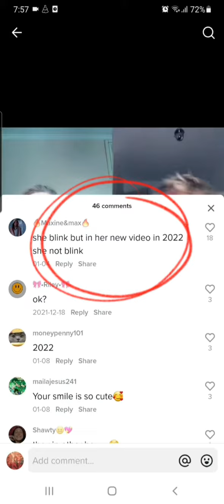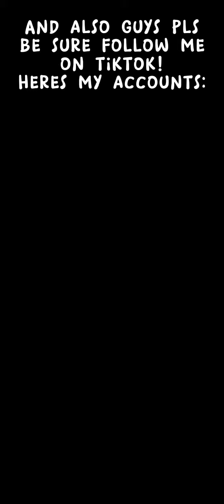[🌆]Investigating the "Inkastar/Mimikliffi" Acc😥[✨] //Fake or Not?⚠️//Not Original⚠️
🌆✨|| Hi Sunshines! No Intro and Outro for Today- i'm Really Sorry This was a Rushed- 😭👍 Btw Pls Follow me on Tiktok! my Accounts are in the End of the Vid! and i also Put the Links in my Description Channel!💕 Thank you!! ❤😊🥰 ||✨🌆

💕🍥|| What do you All Think of this? Do you Think their Faking it for Fun or Their REALLY Are in Danger Right now..? Comment Down! 👇 ||🍥💕

🌆💕|| ⚠ This Video is not Meant to Hurt Anyone, this Video is Only Made for Entertaining Only! Some Fake Situations or Not! ⚠ ||💕🌆

Their Acc name: @Innkastar ^in Tiktok!^

App name: Tiktok ✨💞
Song Name: 'Miss wanna Die' by Shinitai Chan 💗⚠️
Editing App name:
- Capcut ✨🍥